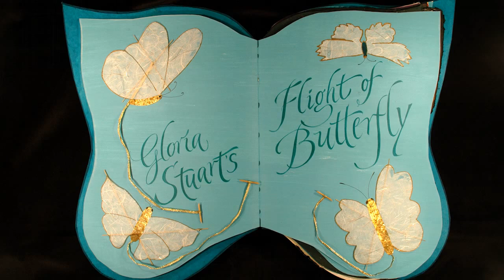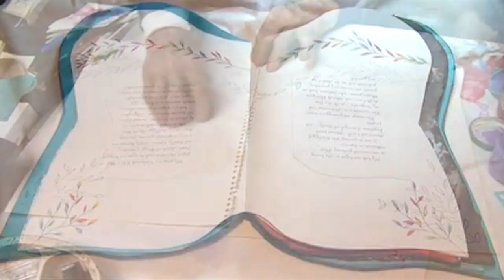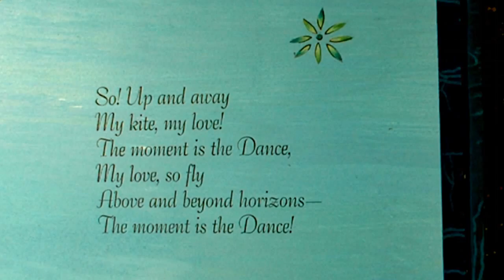Gloria Stuart's Artist Apprentice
Gloria Stuart was an amazing artist.
Butterfly Summers: A Memoir of Gloria Stuart's Apprentice is an ebook that gives a vivid glimpse of the life and art of Gloria Stuart, best known for her role as 'Old Rose' in the blockbuster film Titanic, through the eyes of her great grandchild, Deborah.  As an accomplished painter and fine printer, "Great Gloria" quickly transforms her great granddaughter's life when she hires Deborah as an artistic apprentice the summer before her senior year of high school.